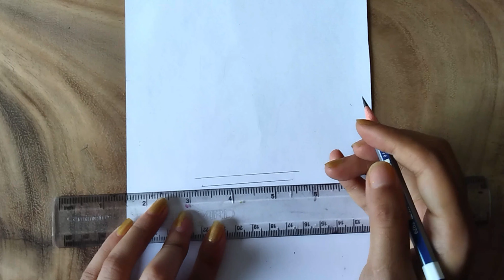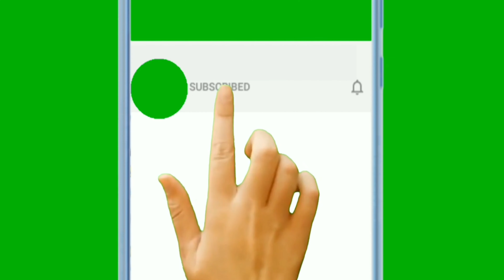How To Draw A Swinging Girl | Pencil Sketch For Beginner | Girl Drawing Easy Tutorial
*** Used things***
1. Pencil Name - DOMS ( ZOOM ULTIMATE DARK )  Pencil /  2B Pencil
2. Paper Name - Double A Offset paper (A4 size)
3. Blending Stump

***Visit to
Twiter Page Link:
Pinterst Page Link: